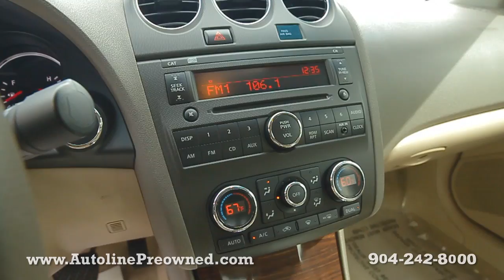Autoline Preowned 2011 Nissan Altima 2.5 SL For Sale Used Walk Around Review Test Drive Jacksonville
for more info on this 2011 Nissan Altima 2.5 SL from Autoline Preowned!

Enjoy a full view inside and out on each of our hand picked vehicles in inventory at our Atlantic Beach, FL location. This is the closest you can get to a test drive without having to grab the wheel. So feel free to check out more videos here on our YouTube channel or visit our to see more images of this vehicle and many others.